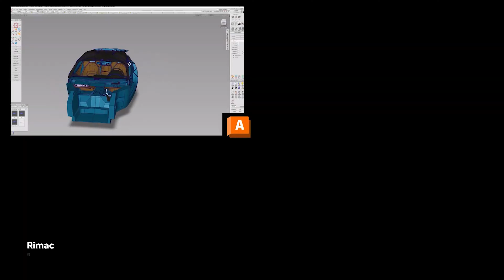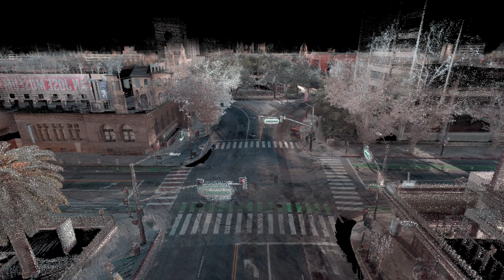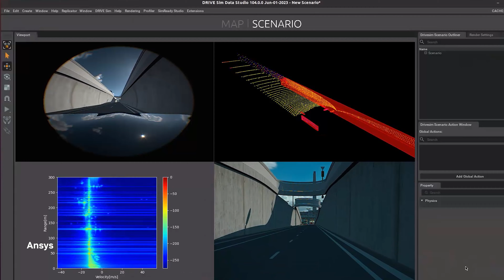Digitalization: A Game Changer for the Auto Industry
NVIDIA partners describe how digitalization is redefining productivity, cost-efficiency, and innovation in the automotive industry.